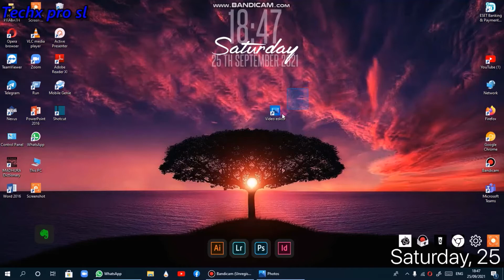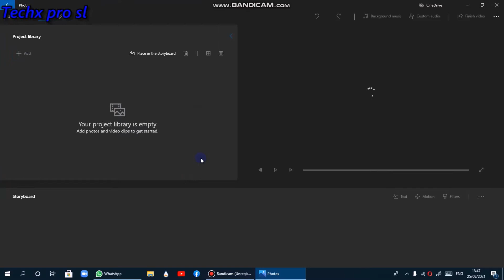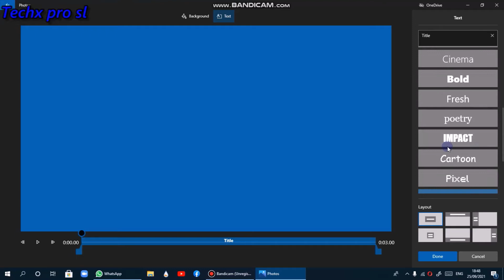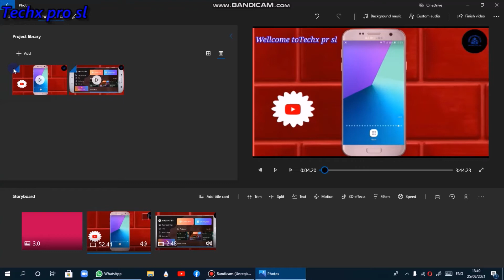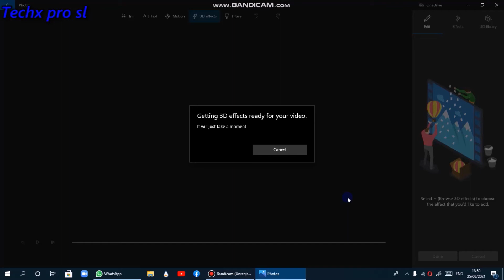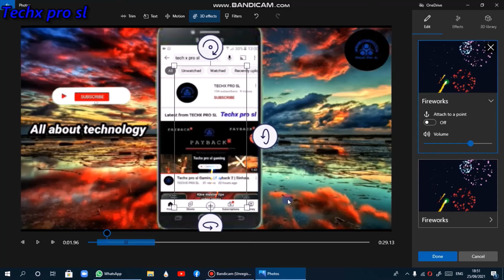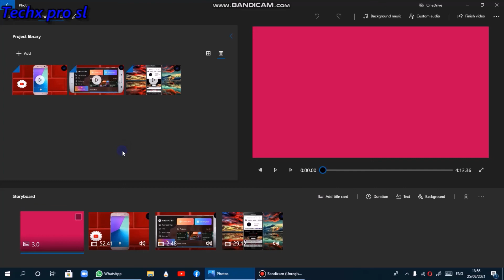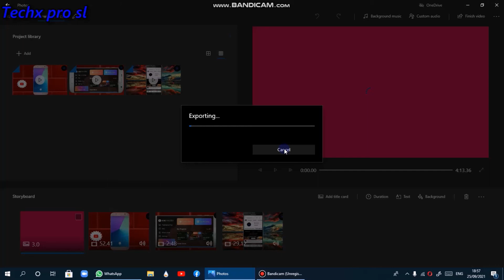How to edit Techx pro sl videos | amazing editing | Sinhala | Techxprosl.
Safe and easy video ediying tips.

Spacialy Youtubers.

💎write a comment about the video

🕹Hash tag=